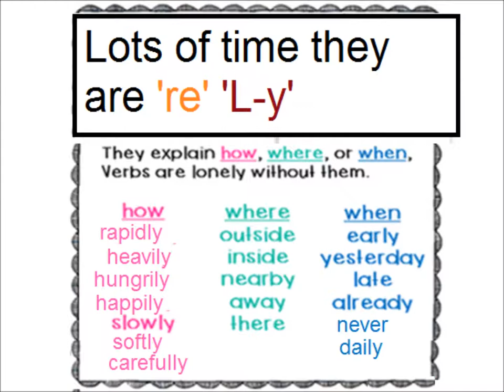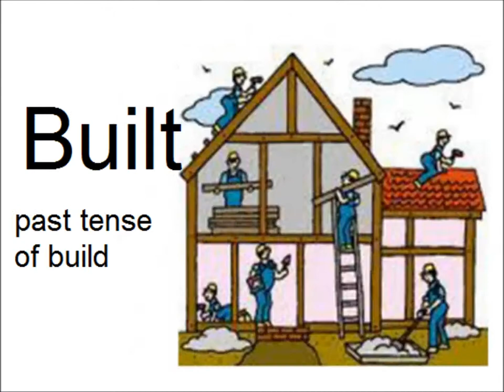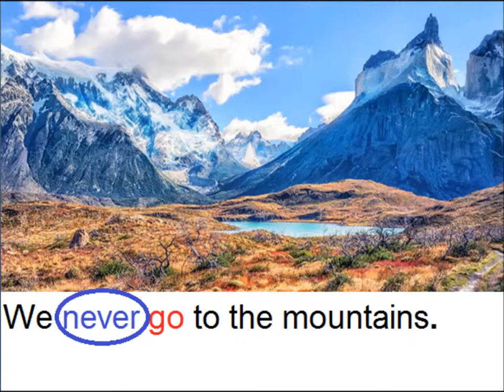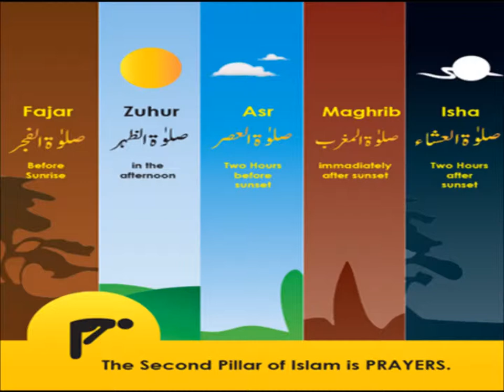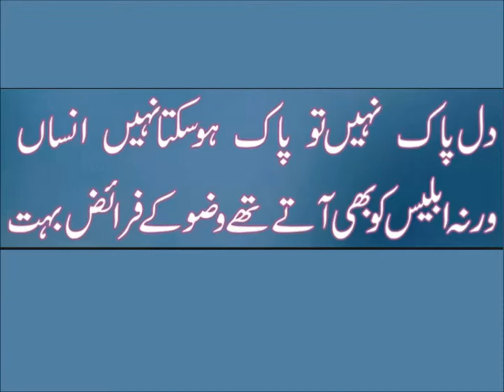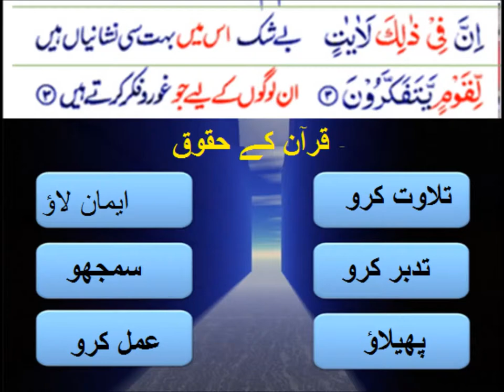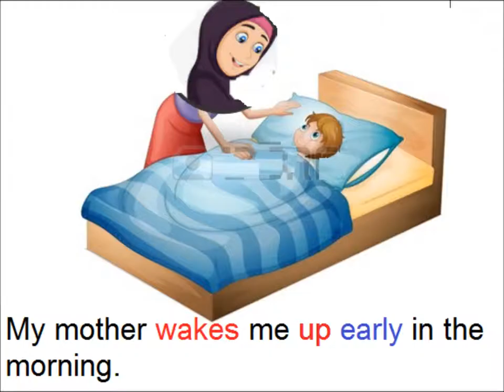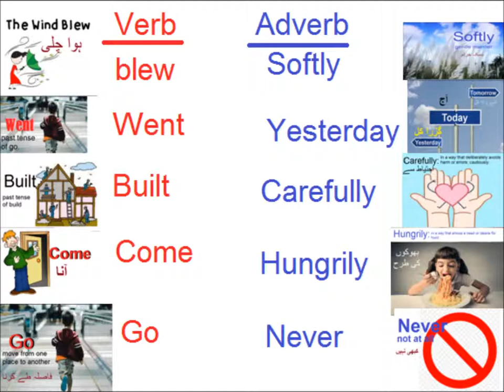Adverbs examples/English in Urdu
Class 4 English Lesson 40, English grammar in Urdu, adverbs in Urdu